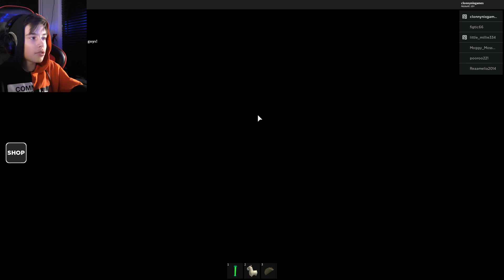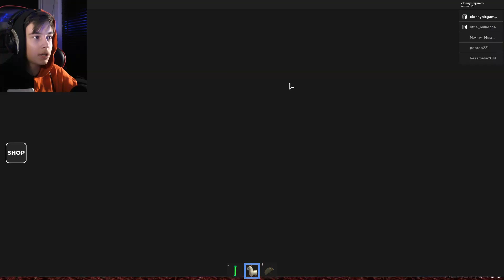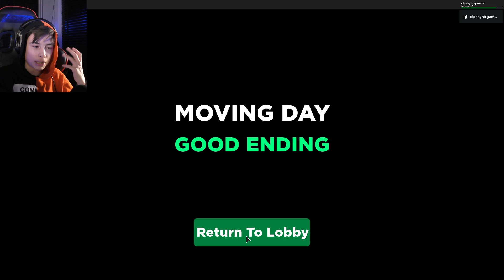IK GA VERHUIZEN !! | Roblox Moving Day [story]